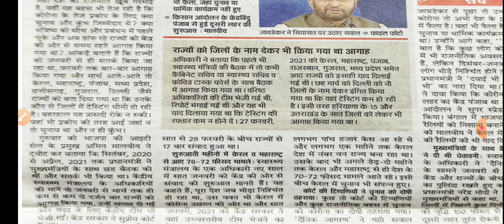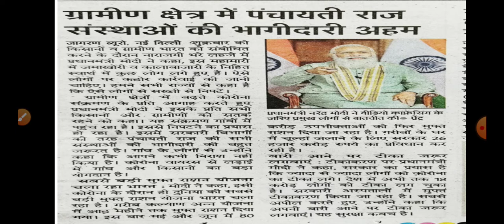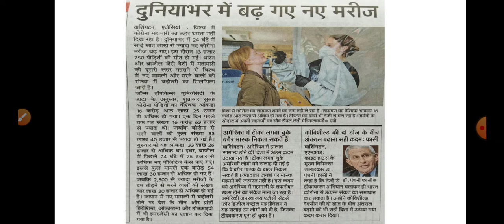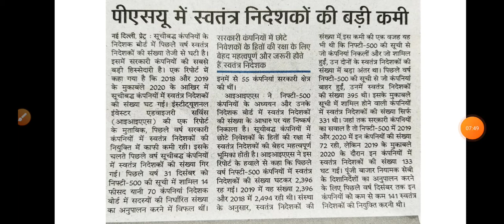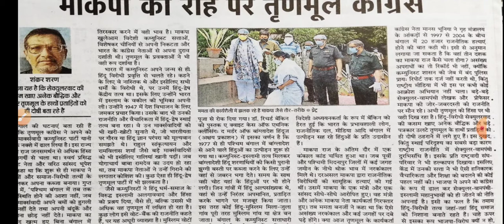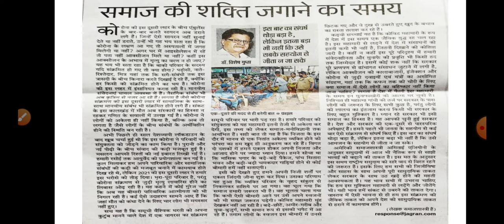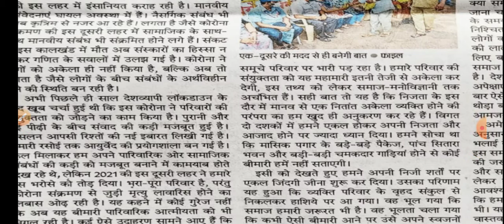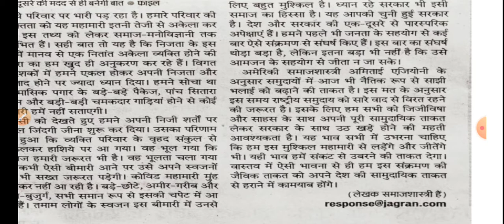15 May 2021 // Dainik Jagran News Analysis in Hindi